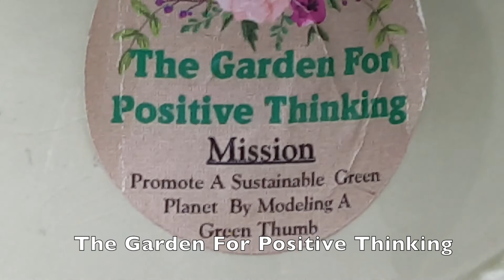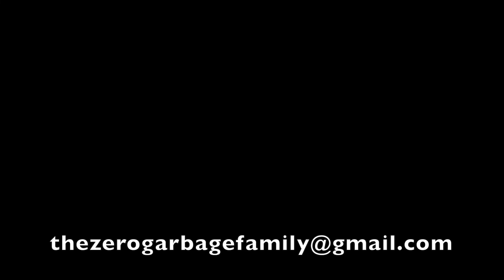My Surgeon Hurt My Feelings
Life is problems and problems is life. If there is no problem, there is no life. Therefore, serenity is required to accept the things you cannot change in life. Your problems shouldn't control you. You should have full control over your problems. Find out how, in the video.